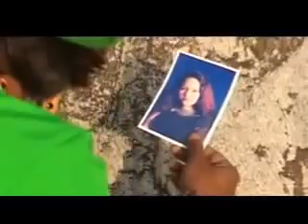2015 Hit Nagpuri Songs | Sun Mor Sun Sajanya Ge | Dola Re Dola | Adhunik Khortha Songs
Watch Nagpuri ♥Romantic♥ Song ►

Song  : Sun Mor Sun Sajanya Ge
Album : Dola Re Dola
Music Label : N.K Music & Studio Pvt.Ltd.

"If you like the Video, then LIKE it SHARE it, & Don't forget to       leave your comments"